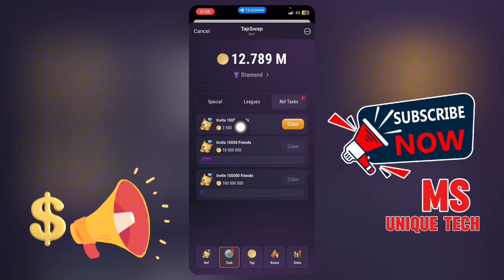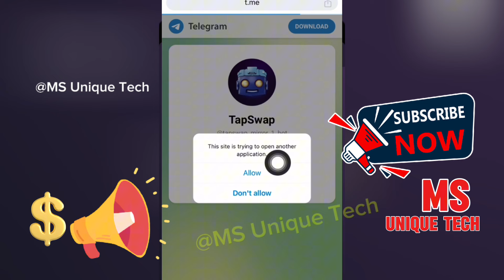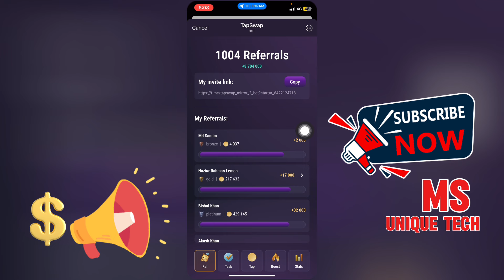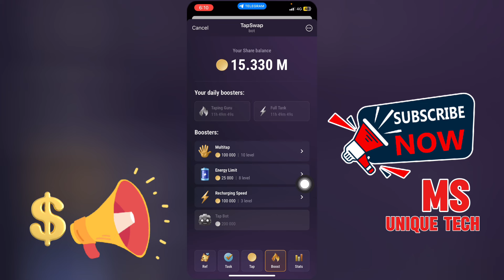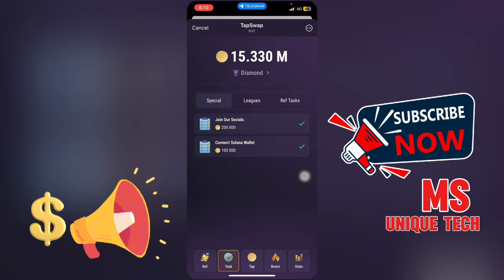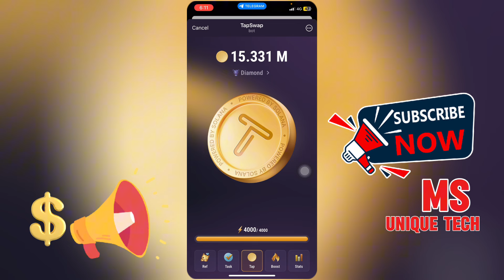টেলিগ্রাম থেকে ইনকাম | TapSwap Mining করে ইনকাম করুন | কিভাবে ইনকাম করবেন tapswap থেকে দেখুন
লিংকে ক্লিক করে ইনকাম শুর করুন 👇
🎁 +2.5k Shares as a first-time gift